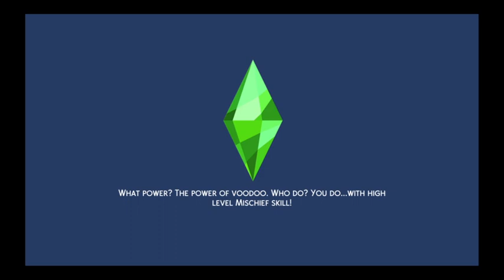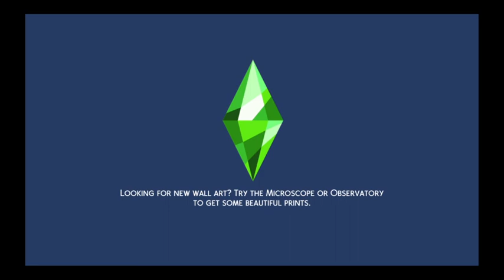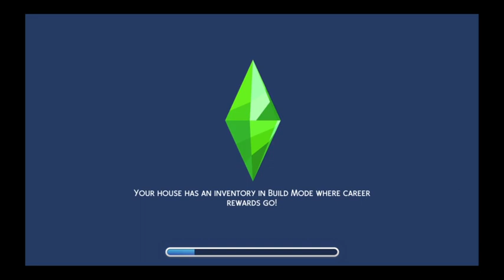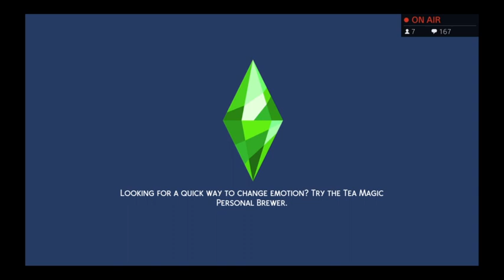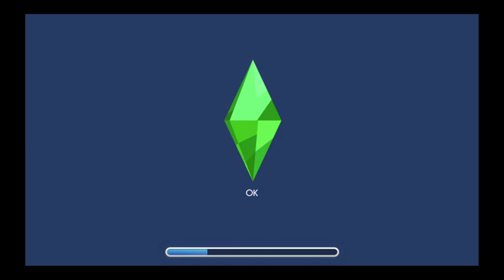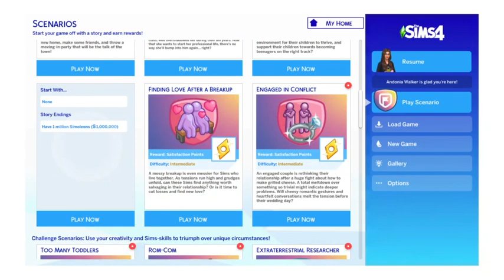another sims stream omg omg lets a’ goooo 10:27:22